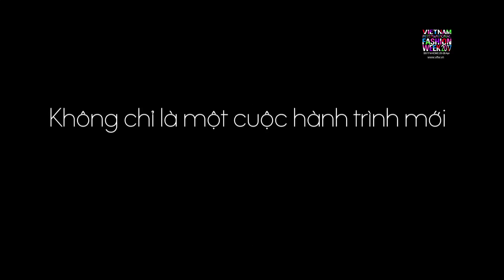HA LINH THU | VIETNAM INTERNATIONAL FASHION WEEK SPRING SUMMER 2017